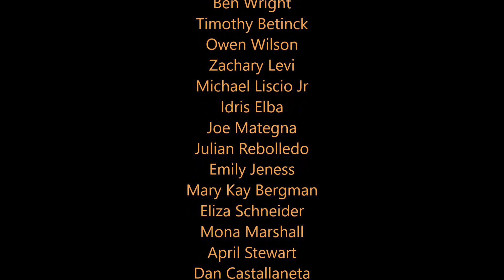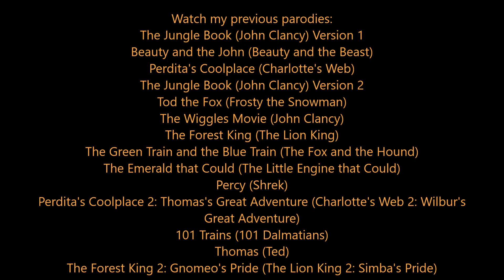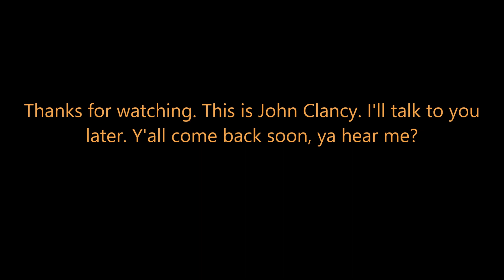The Dukes of Hazzard Movie (John Clancy) Part 28 - Ending Credits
(Read the Whole Description Please)
I hope you all enjoyed this Dukes of Hazzard Movie parody, I’m looking forward to doing The Dukes of Hazzard Reunion! (John Clancy) soon, and some of you would say John you gonna do anymore special videos, when’s Special Video #3 coming, well I will doing the Special Videos with my friends again soon, it’s just I’ve been dealing with a few dramas and of course coronavirus (otherwise abbreviated to COVID-19) over the past 2 months, so yeah I'll begin the special video series again with my friends after the coronavirus goes away, and I know Youtube has a new rule with COPPA aka Children's Online Privacy Protection Act, but so what, no biggie, but this parody I’ve done is not for kids, it’s made for Teenagers and Adults and fans who love The Dukes of Hazzard, I know the Movie didn’t make sense, I’d wish it would of went the way how The TV Show went and even the Reunion Movie. But anyhow I'm going to make a cast video on the Dukes of Hazzard Movie (John Clancy) before I start my next parody.

Cast
Ash Ketchum as Luke Duke (both main characters, have dark hair and both kind)
Stan Marsh as Bo Duke (both also main characters and both the youngest)
Princess Rapunzel as Daisy Duke (both main females, both tomboys and both have blonde hair)
Roger Radcliffe as Uncle Jesse (both old and wise)
Lightning McQueen as The General Lee (both race-cars, both have matching a colour to each-other and both won races)
Flynn Rider as Deputy Enos Strate (both kind and have a crush on Daisy and Rapunzel)
Clemont as Cooter Davenport (both funny, helpful, start with C and fix things)
Chief Bogo as Sheriff Rosco P Coltrane (both main Police Chief and Sheriff)
Fat Tony as Boss Hogg (both big bosses and have neutral personalities)
Paul as Billy Prickett
Dawn as Katie Johnson (both girlfriends to Luke and Ash)
Wendy Testaburger as Annette (both girlfriends to Bo and Stan)
Homer Simpson as Derek “Sheev” Sheevington (both fat and clumsy)
Anita Radcliffe as Pauline
Randy & Sharon Marsh as Themselves (Bo’s Parents)
Shelley Marsh as Herself (Bo’s Sister)
Eric Cartman, Kyle Broflovski and Kenny McCormick as Themselves (Bo's Friends)
Delia Ketchum as Herself (Luke’s Mother)
Bonnie as Herself (Cooter’s Sister)
Pikachu, Piplup and Buneary as Themselves (Luke and Katie's Pokemon)